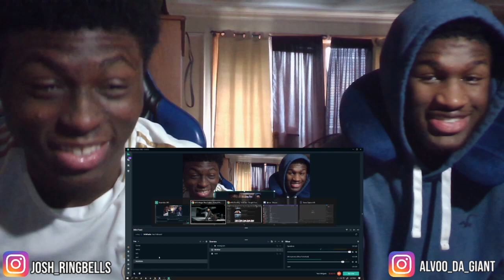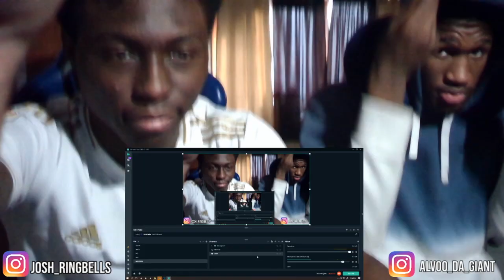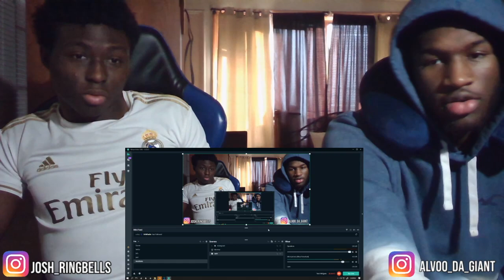Megan Thee Stallion - Body [Official Video] Reaction